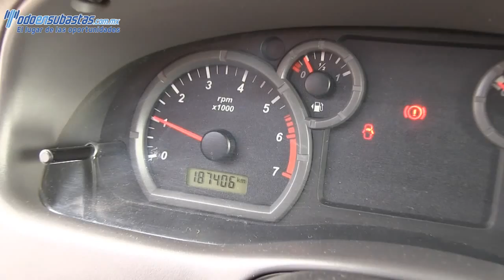Ford / Ranger / 2008